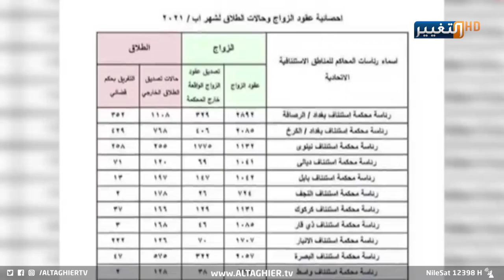هل "و أ د البـ ـنات" هو الحل الوحيد لزواج القـ ـاصـ ـرات ؟ | تقرير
و أ د البنات او تزويجهن قاصرات.. هكذا وصفه أهالي محافظة كربلاء الذي دعوا بدورهم الى تطبيق فتوى المرجع الديني الأعلى السيد علي السيستاني بتحريم زواج القاصرات، داعين السلطات والأجهزة الأمنية الى ملاحقة مروجي هذا الزواج.